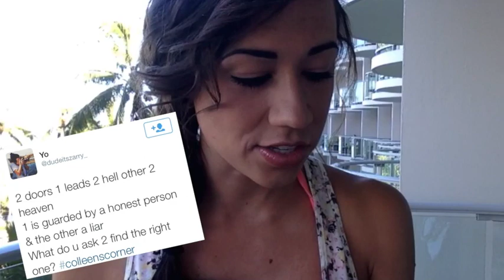How To Get Into Heaven!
Today I'm doing Colleen's Corner in HAWAII! :D We are gonna talk about how to get into heaven, what annoys me, and some awesome documentaries. :)

WANNA SEND ME SOMETHING? YOU CAN!
IMPORTANT: If you want me to write you back I ONLY will if you send a self addressed envelope WITH A STAMP!

Colleen Ballinger
I REPEAT: I WILL ONLY WRITE YOU BACK IF YOU SEND ME AN ENVELOPE WITH YOUR ADDRESS WRITTEN ON IT AND A STAMP! :)  Thanks!